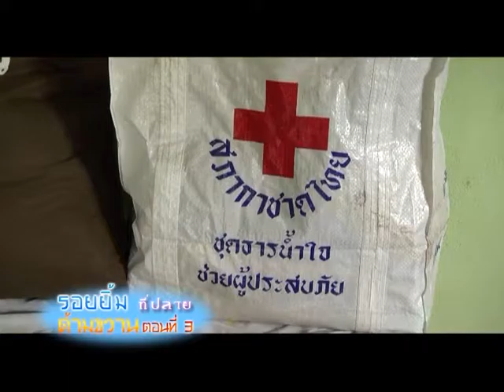โครงการบ้านกาชาดช่วย จังหวัดปัตตานี ตอนที่ 2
ชุดรอยยิ้มที่ปลายด้ามขวาน
ตอน โครงการบ้านกาชาดช่วย จังหวัดปัตตานี
ออกอากาศ  เสาร์ ที่ 19 ก.ย. 58